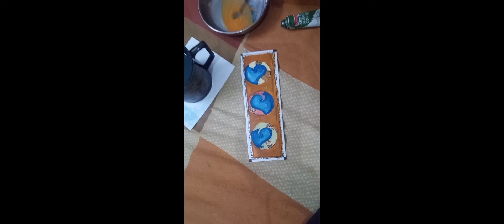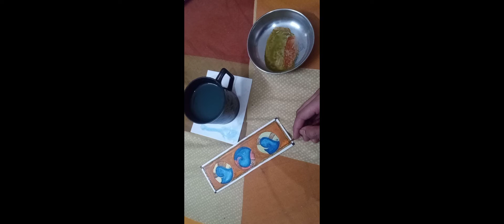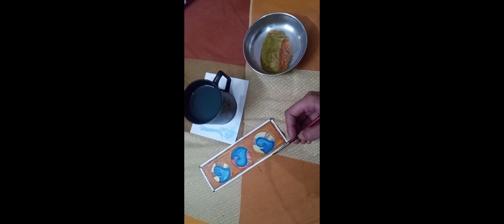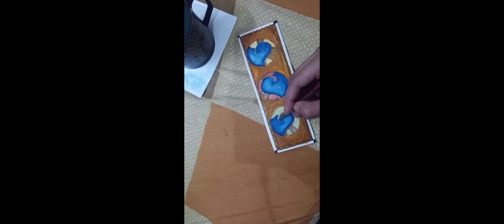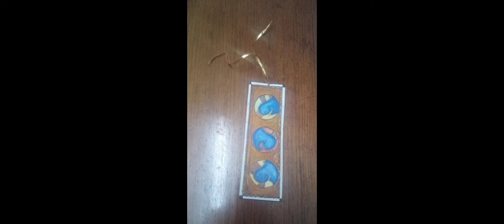Madhubani Bookmark making..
Hello everyone ! today i am going to make a very simple madhubani bookmark and it is so much easy to make .